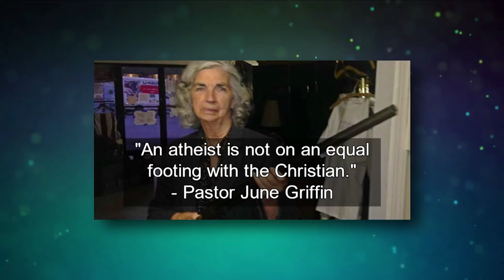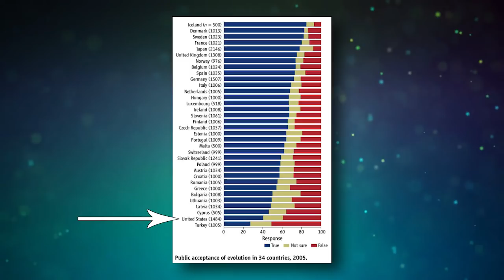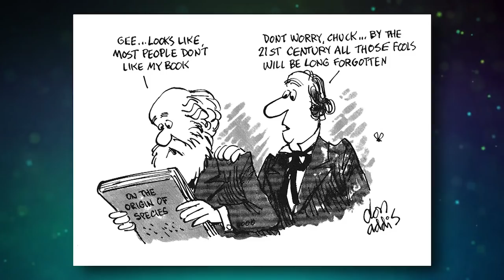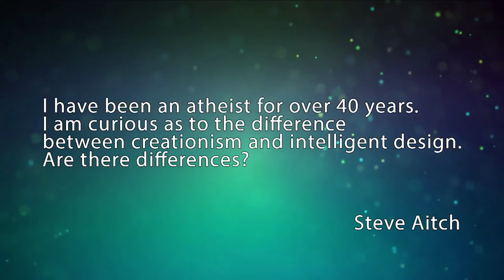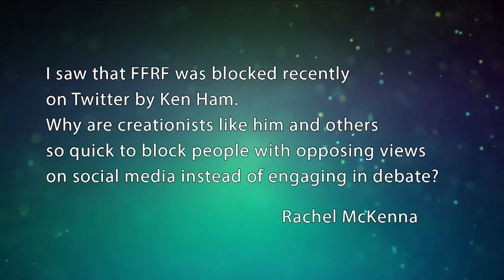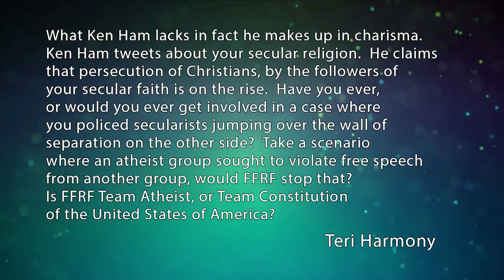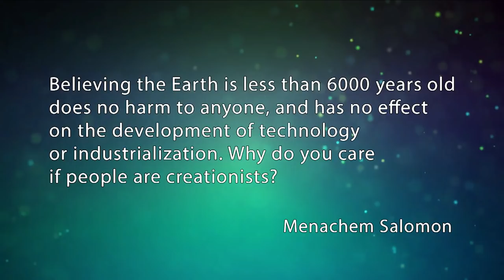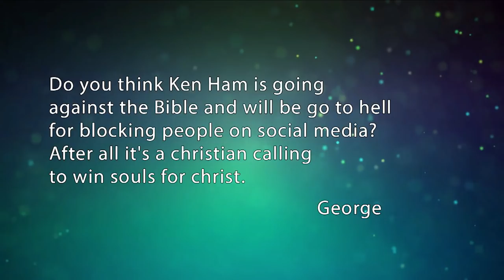What is Creationism?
Why is teaching creationism in American public school science classes unconstitutional? You'll find out in this video. Despite what Ken Ham of Answers in Genesis says, the world is not six thousand years old!